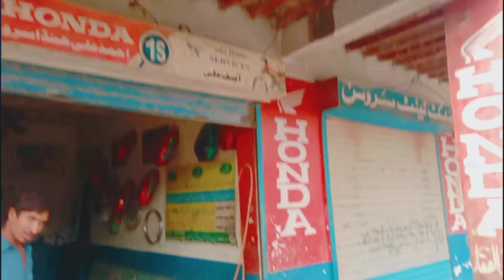Dost ki Under Construction Kothi Ka Visit+Barseem Ko Pani Lagaya!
Ghar K Qareb Dost Ki Under Construction Kothi Ka Visit kia+Barseem Ko Pani Lagaya+Kheton Ka Visit kia Complete Vlog
Zulfi Velogs